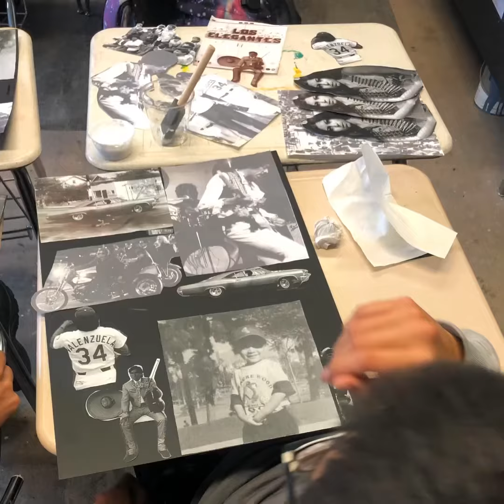Double Vision : Art at The Intersection of Identity Artworx LA Student Public Art Presentation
Fall 2019 artist in residency with Artworxla in partnership Vincent Price Art Museum.  It was a great experience, with challenges and creativity. Students at Saito High School experimented with various mediums and also explored the theme in conjunction with the current exhibition at VPAM “Double Vision” featuring photography by George Rodriguez. The theme: Art at the Intersection of Identity was explored by students, they used the images from the exhibit to create a mixed media art collage piece and personalized it. I am so proud of them, I hope this art project helps them in some way to help them forward and visualize their rightful place in their future.
Artworx LA Coordinator
Brenzy Solorzano
Saito High School Teacher
Stephanie Conde
Vincent Price Art Museum Director
Pilar Tompkins-Rivas
Photographer
George Rodriguez